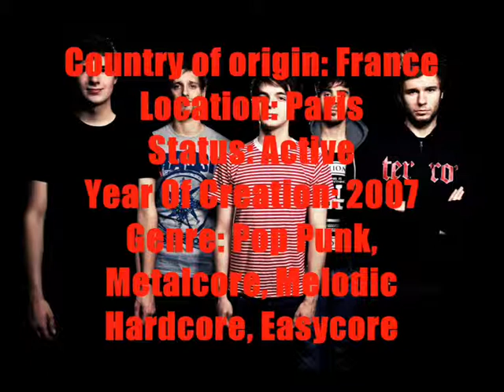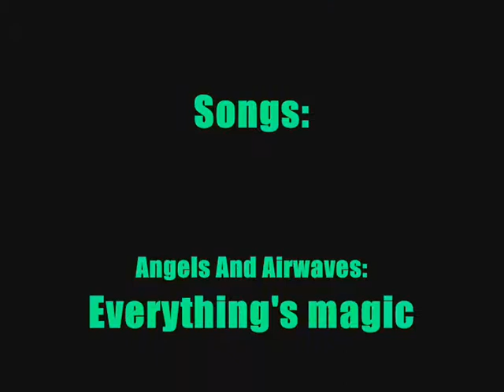No Future Part 5 Modern generation 2 by Mlegolas92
Bands:

Angels And Airwaves
Good Charlotte
The Bouncing Souls
Vanilla sky
Bowling For Soup
Chunk! No, Captain Chunk!
From First To Last
The Used